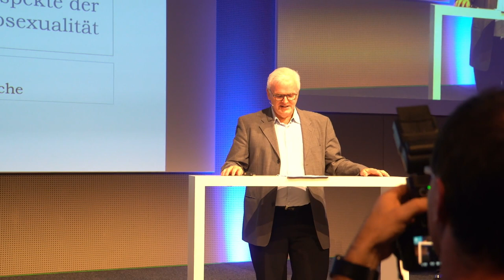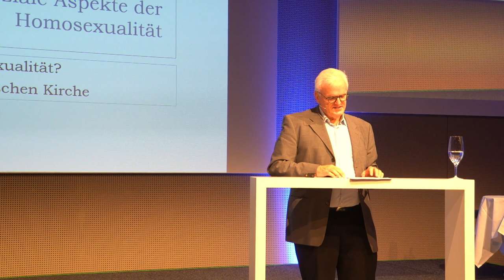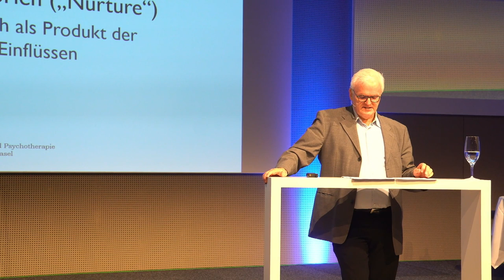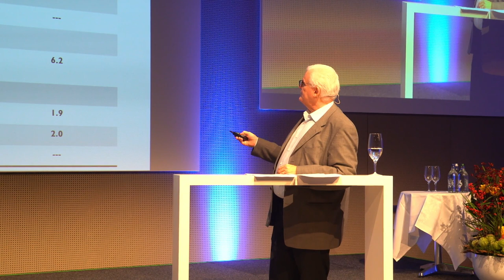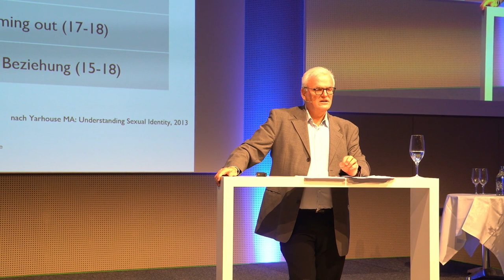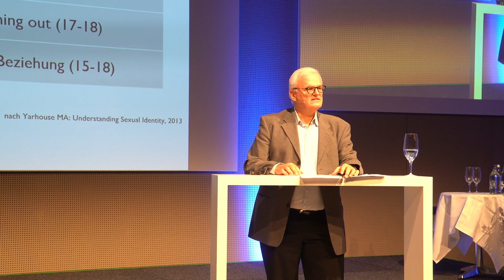Referat von Dr. Roland Stettler | Der Wissenschaftliche Ansatz zur Homosexualität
Bei der Tagung der Methodist/innen in Bern zeigte der Psychiater und Psychotherapeut Dr. Roland Stettler, welche Einsichten in der aktuellen psychologischen Forschung zu Fragen der Homosexualität zu finden sind.